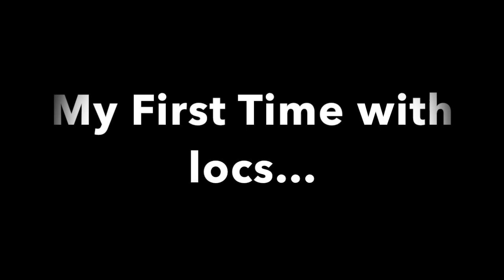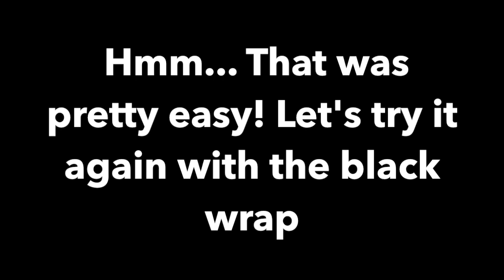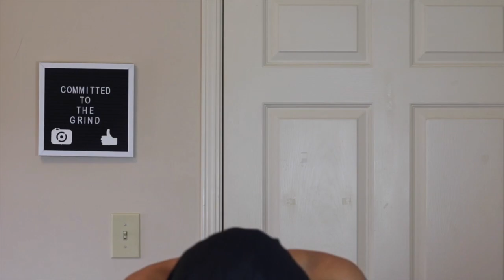How to tie a Head Wrap - 5 + Ways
Beginner headwrap styles
This video is about QUICK AND EASY HEAD WRAP STYLES. This video was requested by my girl  @Bambiixfashion  👇🏽

Inspired by so many Queens ❤️

My backstory- I tried wraps with my loose natural hair  and figured they weren’t for me. Years later look at me lol I love them! I washed (the wraps ) and the next day I pulled out my camera and filmed...no practice 😂 I showed all the fails/errors I made in this video and what I improve on 🥰  As Always thanks for watching!